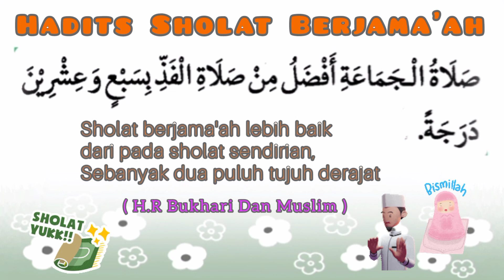HADITS SHOLAT BERJAMA'AH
Assalamu'alaikum Wr.Wb

Aamiin.. 🤲😇❤️🙏

Wassalamu'alaikum Wr.Wb